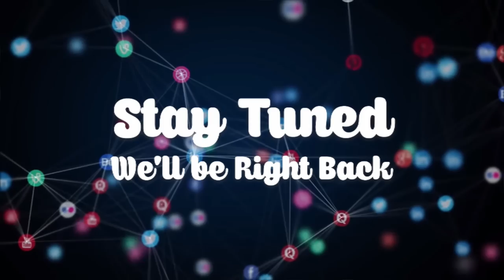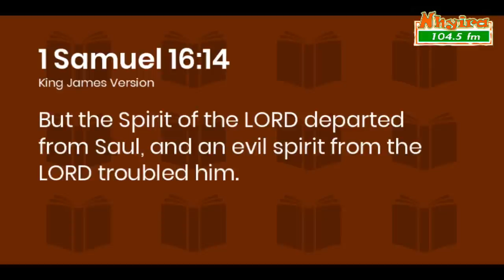Man tells the untold story of Okomfo Anokye.